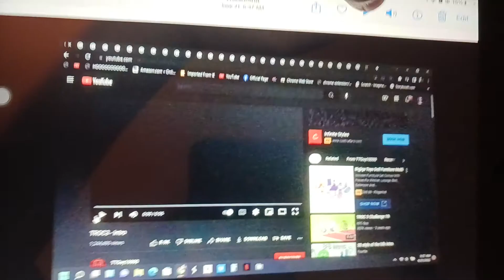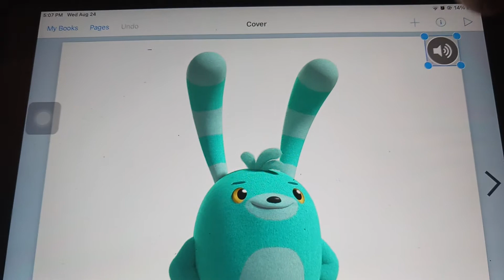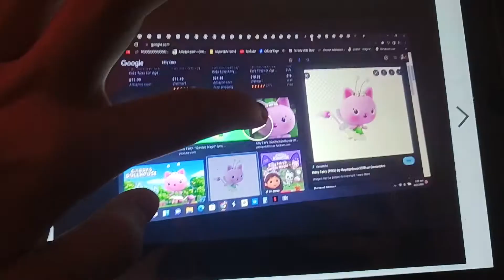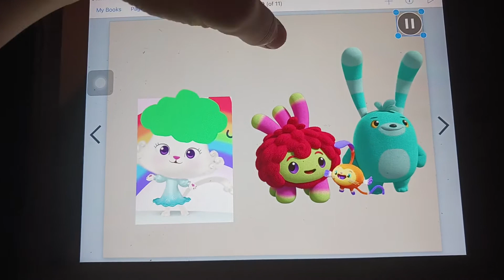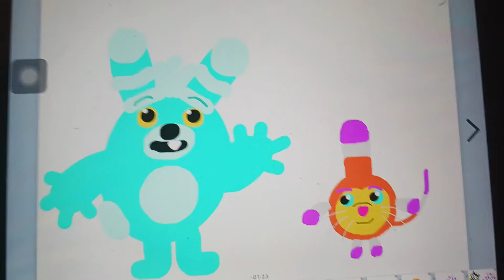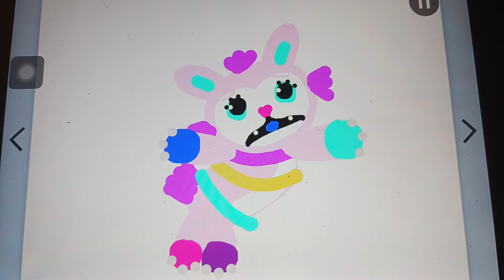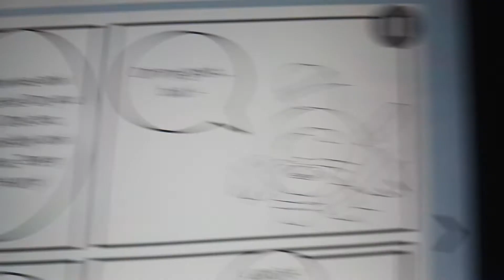S2: Friends Meet Fluffy Flufferton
She's glitter. She's glam. She's... Fluffy Flufferton! Harriet is Fluffy's biggest fan. But the budget will be depleted! Teeny Terry will save Bozzly Bunny from running the budget out. Will he save the budget before it's too late?

An 11 Minute Special!